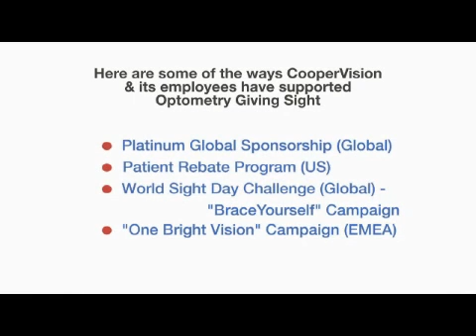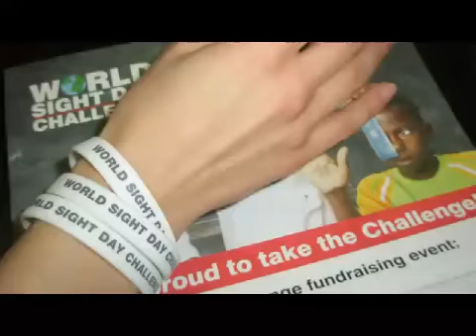World Sight Day Challenge